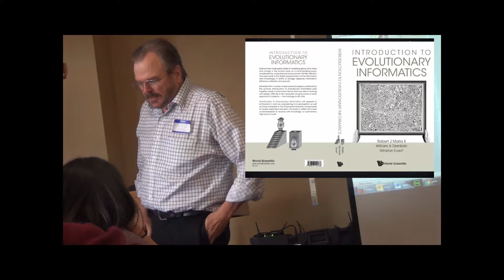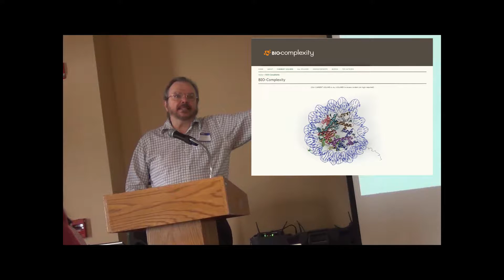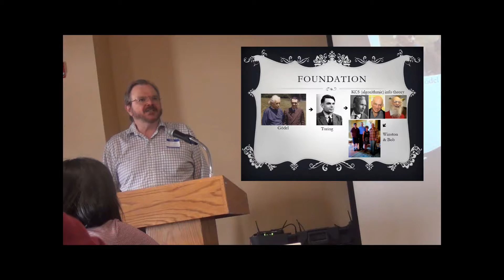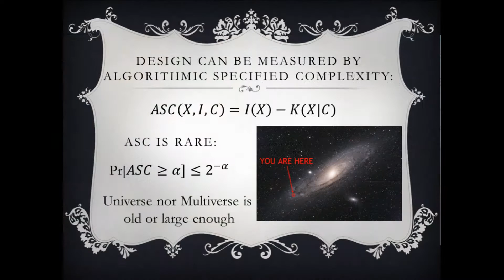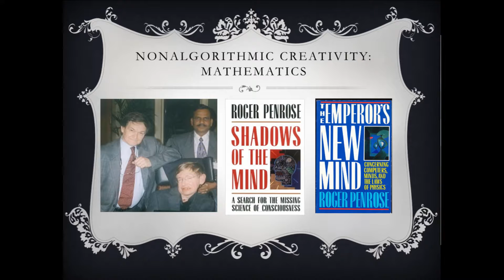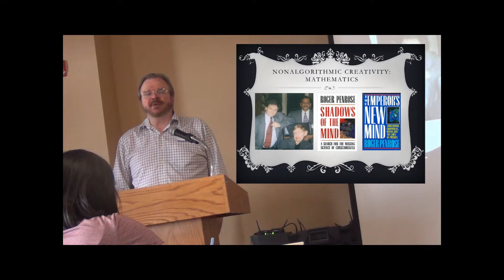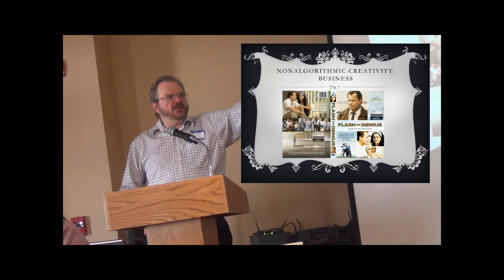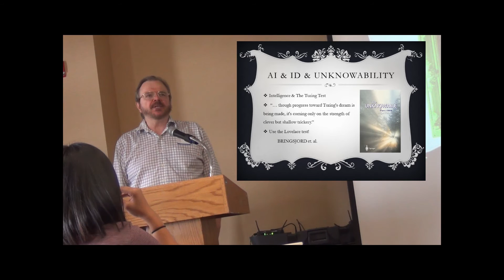Evo-Info: Algorithmic Information Theory & Why Automata Will Never Create Information